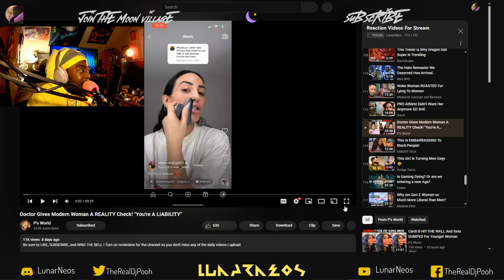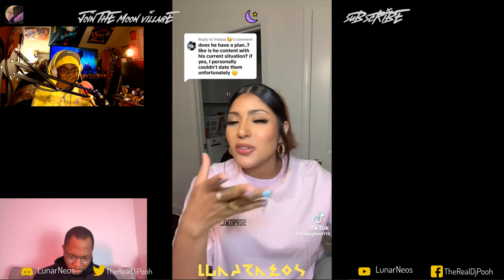Doctor Gives Modern Woman A REALITY Check! "You're A LIABILITY" by @PsWorld473 Reaction